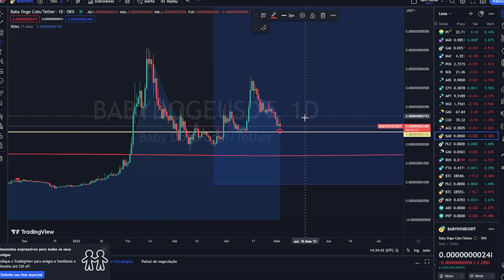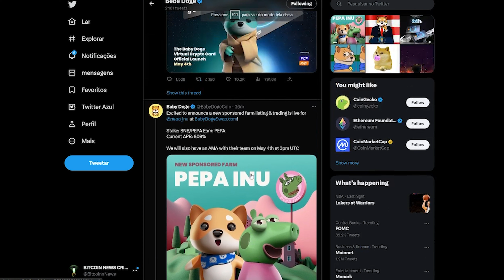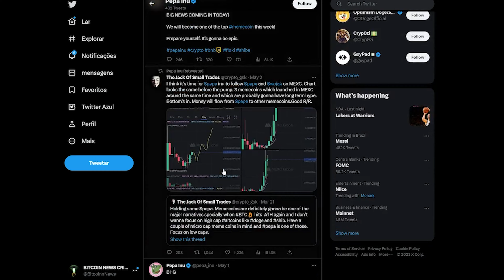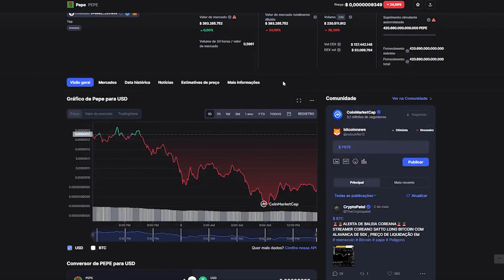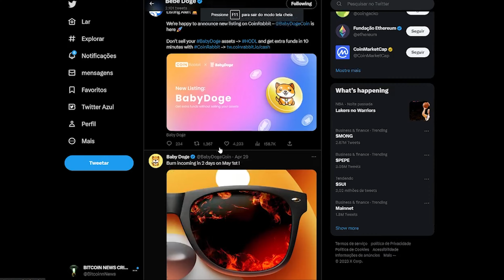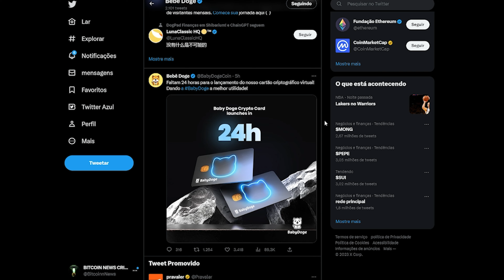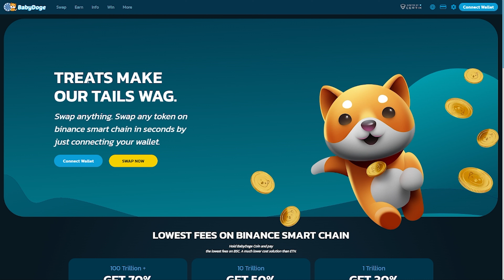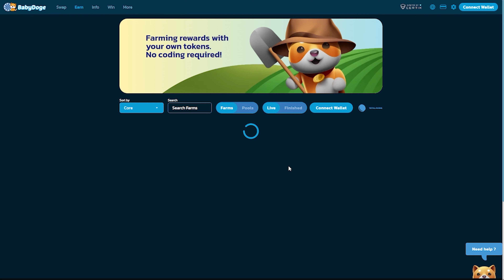$0,01 BABY DOGE COIN HOJE BINANCE LISTA PARCERIAS FALTA 24 HORAS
$0 01 BABY DOGE COIN HOJE BINANCE  VAI LISTAR TAMBEM

2️⃣⃣  ..CONTRATO DO TOKEM
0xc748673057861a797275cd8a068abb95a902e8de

Binance Como Criar uma Conta PASSO A PASSO - Corretora exchange de cripytomoedas 2021 - Bitcoin News

Informações contidas neste vídeo são uma opinião e são apenas para fins informativos. bitcoins,